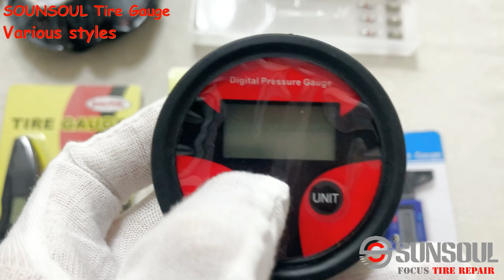sunsoul tire gauge